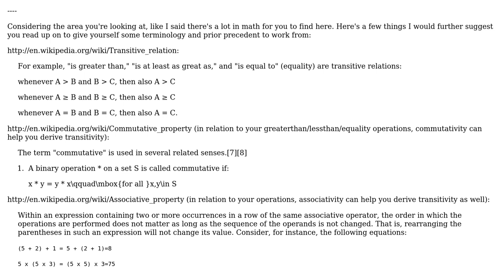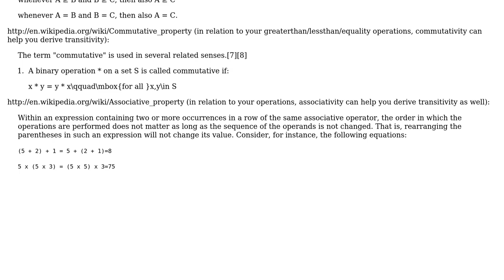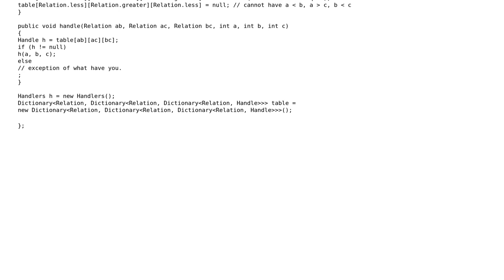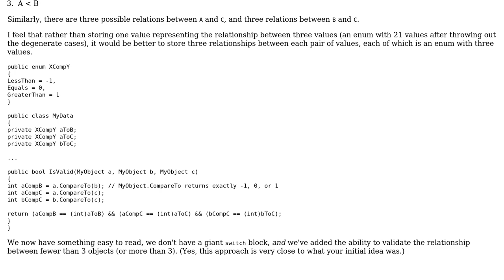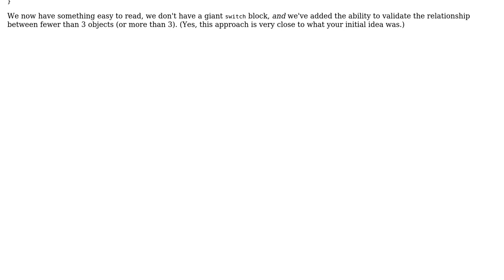Software Engineering: What are some good ways to represent relationship among three numbers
With thanks & praise to God, and with thanks to the many people who have made this project possible! | Content (except music & images) licensed under CC BY-SA | Music | Images & others | With thanks to user Keith user Jimmy Hoffa user david.pfx user Brian S user Brian Lee and the Stack Exchange Network Trademarks are property of their respective owners. You are responsible for your own actions.